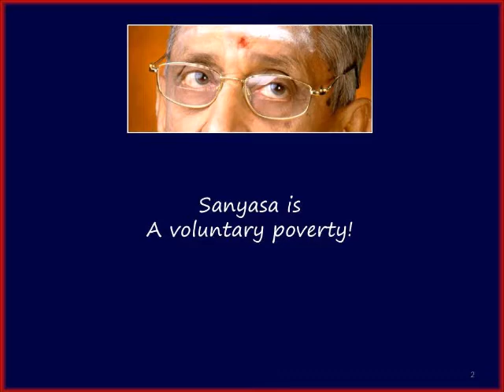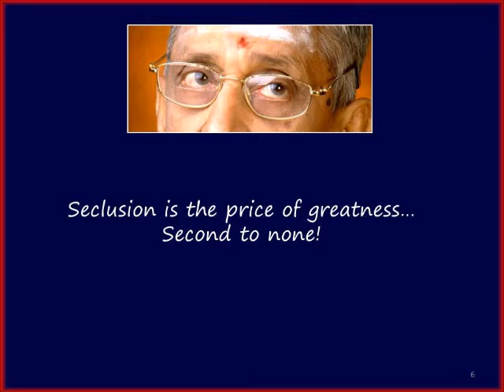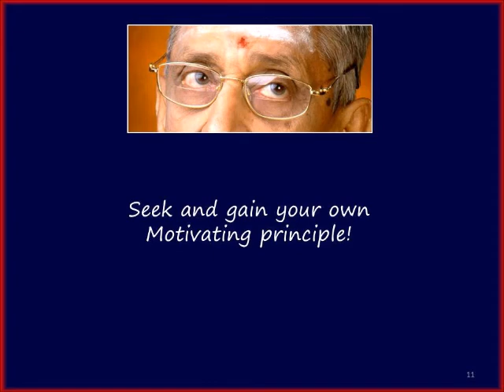SathGuru - Guruji's Daily Messages, 101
This day, how have I expressed my gratitude to Guruji  (Truth, Love & Beauty)?
Om NamaShivaya Siva Eva Guru - Aham Sivananda!